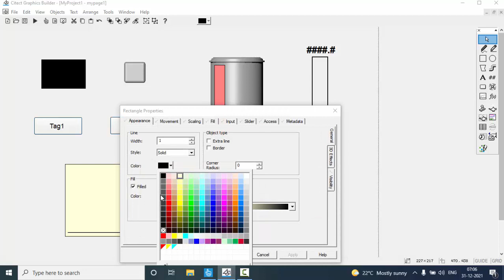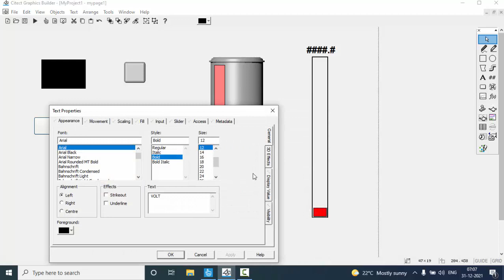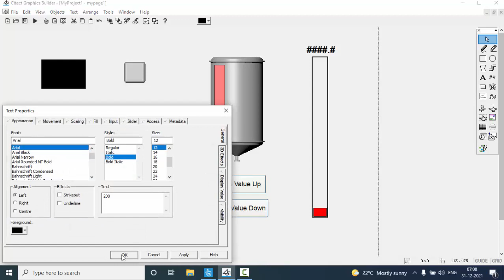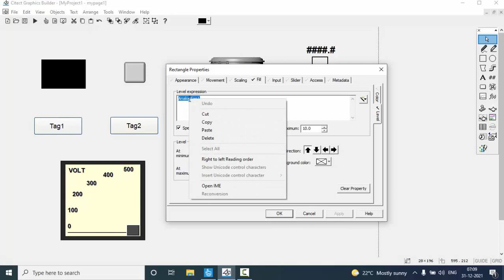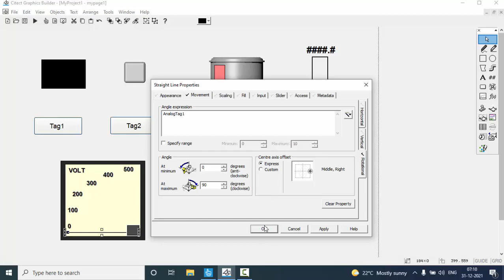Citect SCADA Creating Project Meter Animation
This tutorial video explains how to create your own meter and make required animation for meter working.